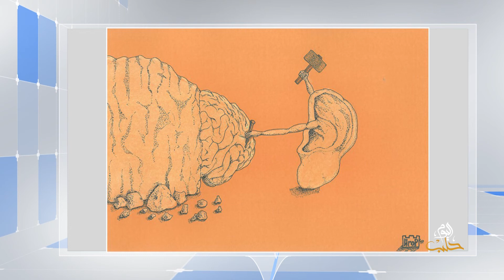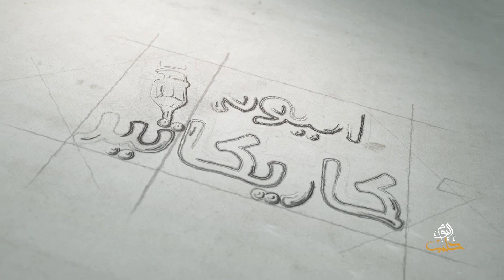كاريكاتير اليوم 12 02 2019